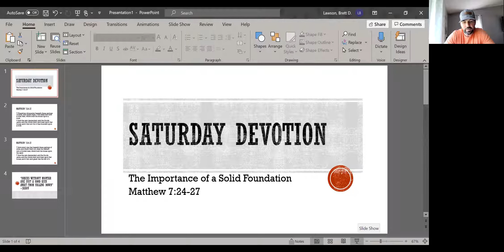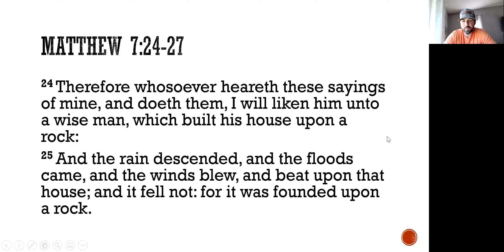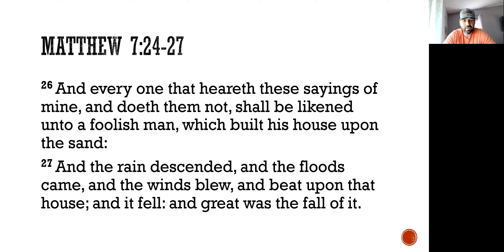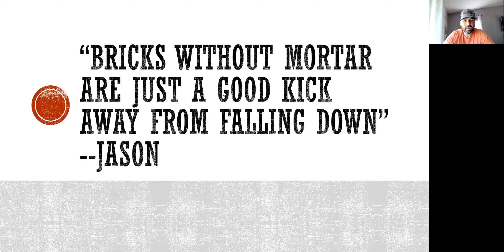Saturday Devotion: A Firm Foundation